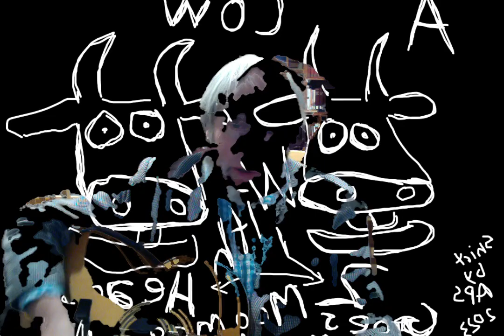A Cow With 2 Heads an Art Paul Original Official Video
Hey I'm just having fun making videos I want to make with no expectation of them going viral